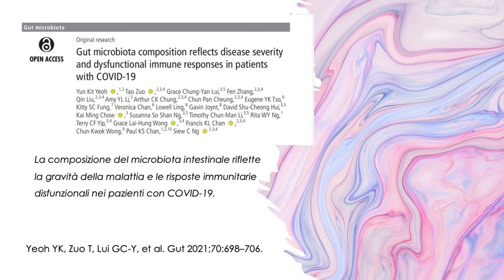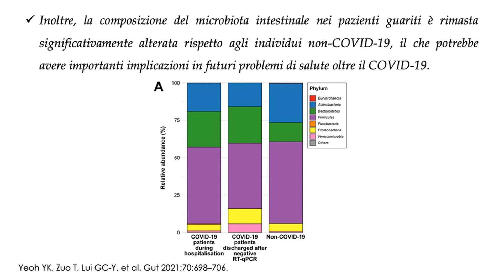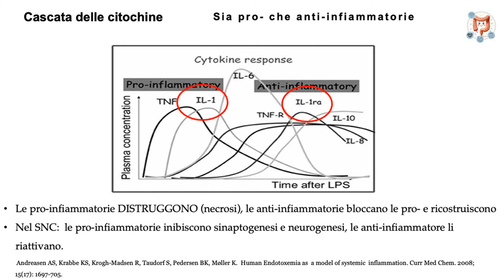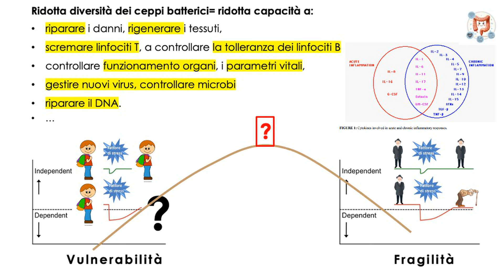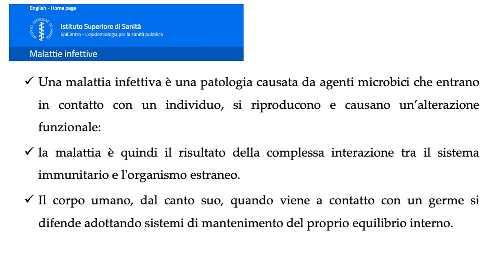Il ruolo del microbiota negli esiti da covid19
Pillole della letteratura scientifica: (titolo tradotto) La composizione del microbiota intestinale riflette la gravità della malattia e le risposte immunitarie disfunzionali nei pazienti con COVID-19. Yeoh YK, Zuo T, Lui GC-Y, et al. Gut 2021;70:698–706